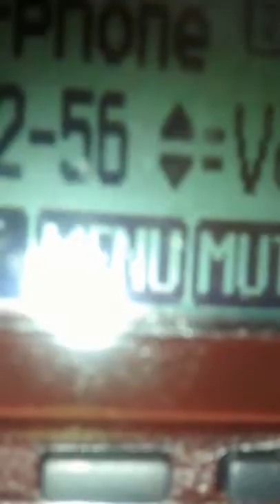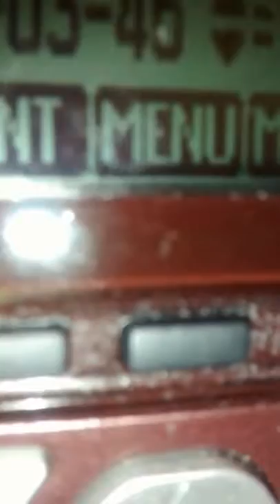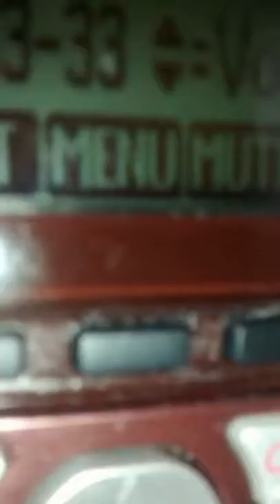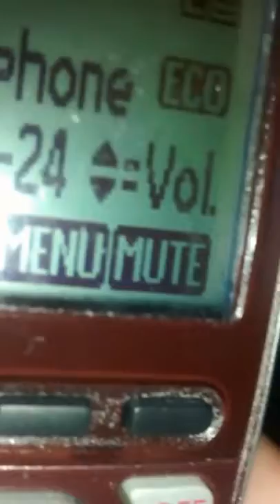ENCUESTA GOBERNADOR DE NUEVO LEON 2015 ,MANIPULAN A LA GENTE?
SURVEY GOVERNOR NUEVO LEON 2015 , HANDLED THE PEOPLE ? SEEMS TO BE THE PRI  TELL YOU VOTE FOR A CANDIDATE , HARASS ME ON .

AQUI LA EXPLICACION.

La elección para gobernador en Nuevo León se disputará entre la candidata del PRI-PANAL-PVEM Ivonne Álvarez y el candidato independiente, el ex Priísta .

Monterrey, Nuevo león.- A las 18:00, la Encuestadora Numérika da los resultados de encuesta de salida para gobernador de Nuevo León. -Jaime Rodríguez .